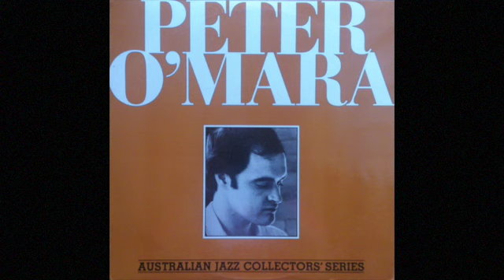Rain - Sun Peter O´Mara 1980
Peter O´Mara - guitar & composition